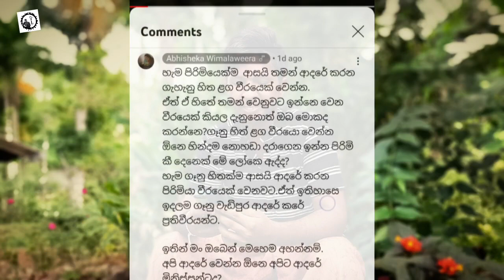Meaning of Ragamadala song| රඟමඩල අභිෂේකා විමලවීර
ප්‍රේමය කියවන්න
ගීතය රසවිදින්න

විශාරද අභිෂේකා විමලවීරයන් විසින් රචනා කොට මලිත් පෙරේරා හා එක්ව ගයන ප්‍රේමයේ භාවයන් කියවමු.